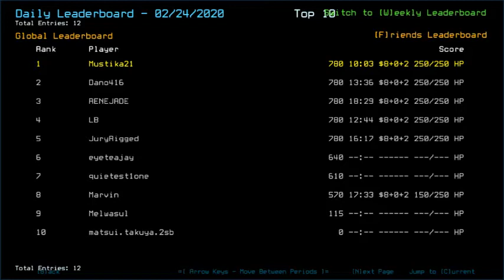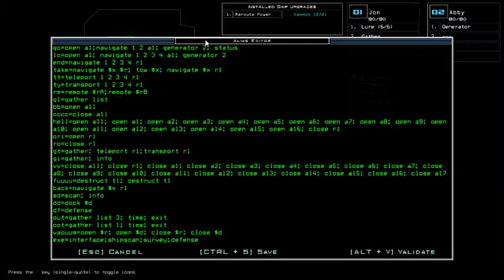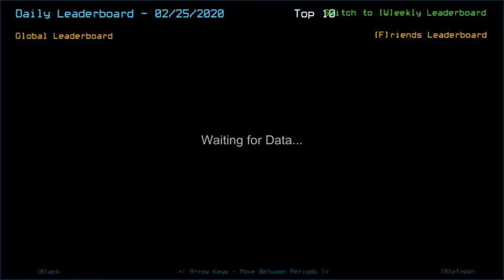Duskers Daily 25 Feb 2020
Throat's dying, so super less commentary. Sorry.